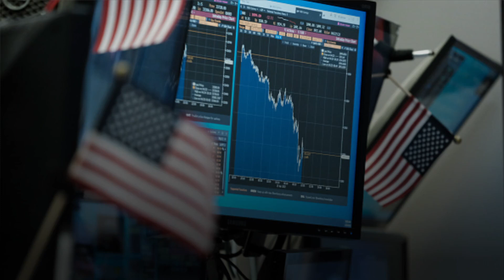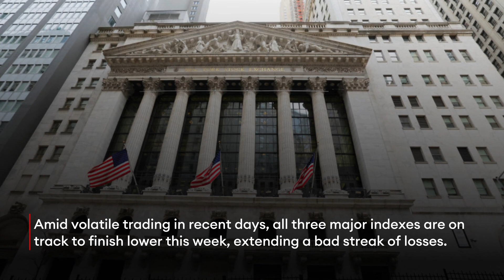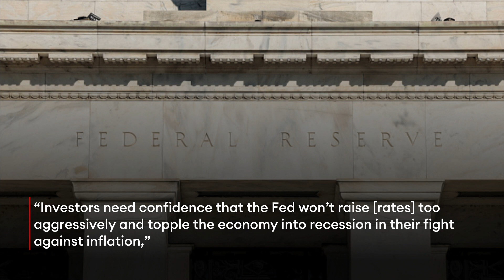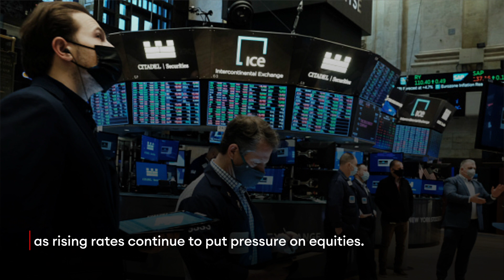Stocks Keep Falling After Major Selloff As Bloodbath Continues Despite Strong Jobs Data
Stocks moved sharply lower on Friday, adding to recent losses despite stronger-than-expected jobs data, as investors continue to remain nervous about a slowdown in economic growth and experts warn of more market downturns ahead.